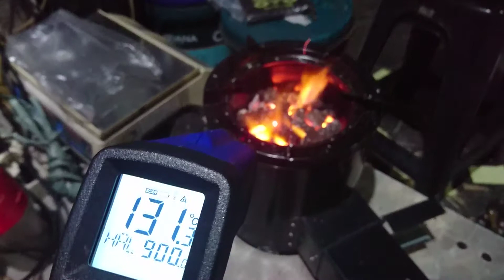Ujicoba Prototype Kesatu Kompor Zanjabil Gen-6L Dengan Extension Fan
Ujicoba Prototype Pertama Kompor Zanjabil Gen-6L

Bahan Bakar Arang Kayu 300gram